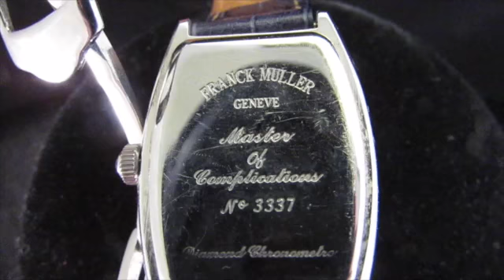France Muller Conquistador Watch Geneve from Beverly Hills Thrift Shop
No 3337

This is a gorgeous watch with a very small band for someone with a very small wrist.

Priced to sell at $3295.00